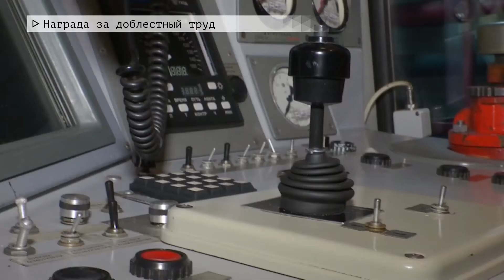Время местное Эфир: 02-12-2020 - Награда за доблестный труд